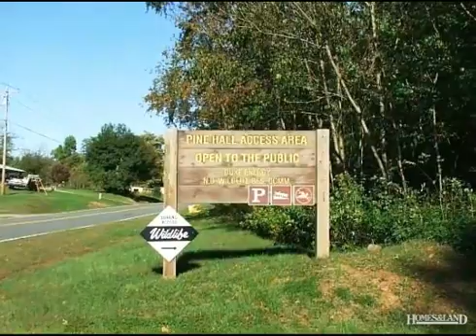$303,420 in PINE HALL 27042. Call Lou Jewell ALC